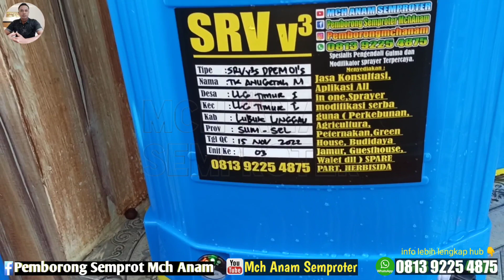SPRAYER PENGENDALI GULMA DAN HAMA TERBARU stik 6m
Sprayer modifikasi multi fungsi
Untuk pengendalian gulma dan hama.
Bisa di gendong maupun selang panjang.
Melayani pesanan dan pengiriman ke seluruh nusantara.

Info lebih lengkap bisa wa di 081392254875
Terima kasih 🙏